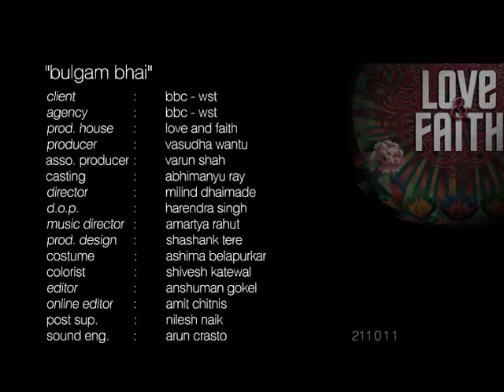BBC Bulgam Bhai